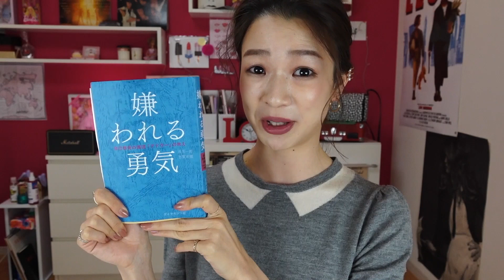ポジティブ思考になる方法２１〜私がハッピー体質な理由〜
ポジティブ思考になる方法を身につければ、ネガティブになりがちな方も前向きに考えられるようになります。目指せハッピー体質！

「ザ・シークレット」ロンダーバーン

「20代にしておきたい17のこと」

「30代にしておきたい17のこと」

「40代にしておきたい17のこと」

「50代にしておきたい17のこと」

「嫌われる勇気」

【ストレッチ動画】

しなやかな体を作る毎日の9分間ストレッチ

Agency(所属事務所）　Satoru Japan サトルジャパン
〒107-0062　東京都港区南青山6丁目12-1　TTS南青山7F